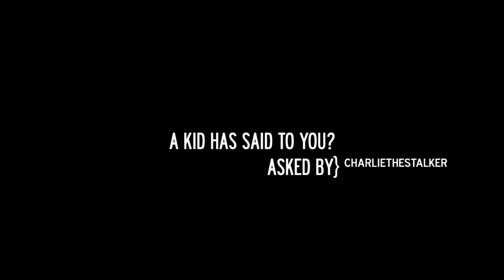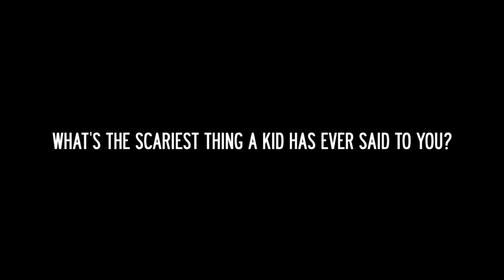[NoSleep Asks] Scary Things Kids Say...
Story-time is Monday and Wednesday!